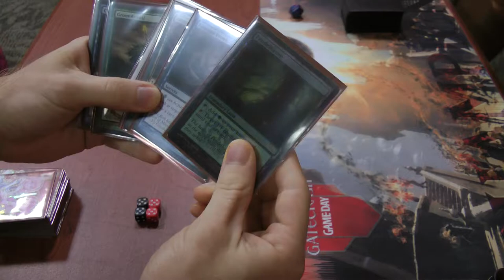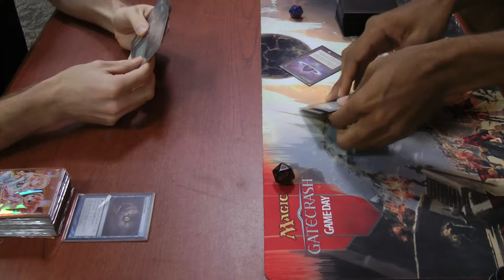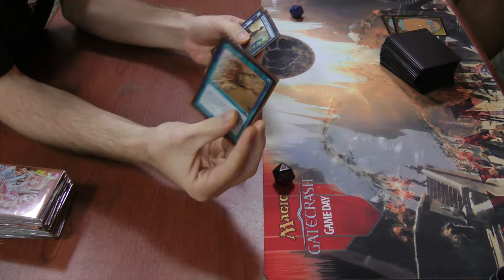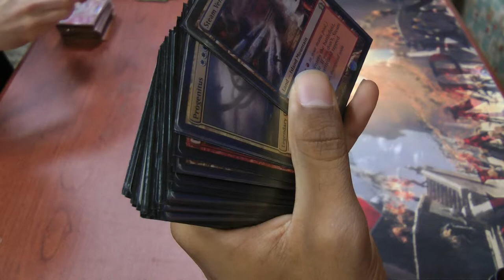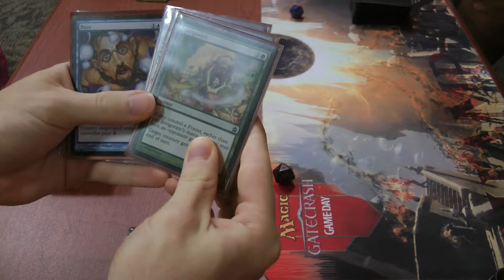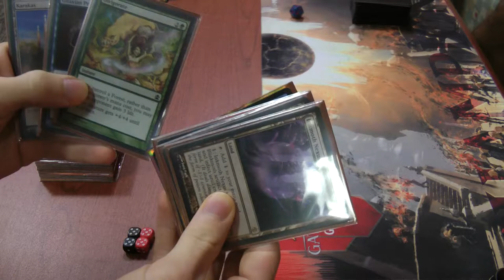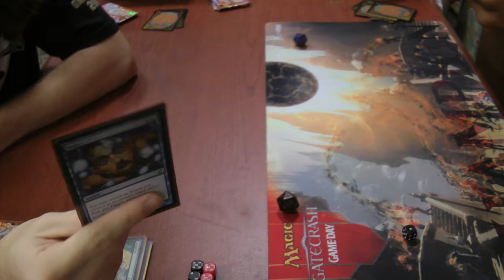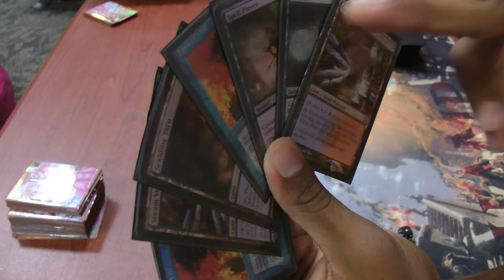Legacy Magic — Simic Infect vs. Sneak and Show — Lovecraftian Horror or Flying Spaghetti Monster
Episode 2 of The Life of an Underplayed Legacy Deck
or
"Lovecraftian Horror or Flying Spaghetti Monster"

The jury is still out on which one everyone's favourite Eldrazi is. Are you on Team Cthulhu or Team FSM?
Either way, may you be touched by his noodly appendage. Ramen!

The Sneak & Show player's decklist (somewhat different than in the video, e.g. no Blightsteel Colossus) can be viewed at this link: